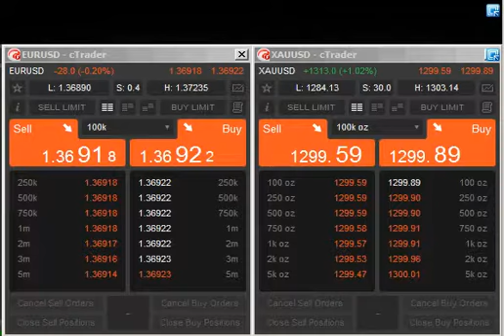2014 04 04 Ctrader EURUSD, XAUUSD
Котировки в торговой платформе Ctrader, компаний FIBO Group Ltd. и FIBO Group Holdings Ltd.
Записаны при выходе новостей по USA  - Non-Farm Employment Change.
Новости USA выходят обычно в первую пятницу месяца в 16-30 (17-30 зимой) по МСК